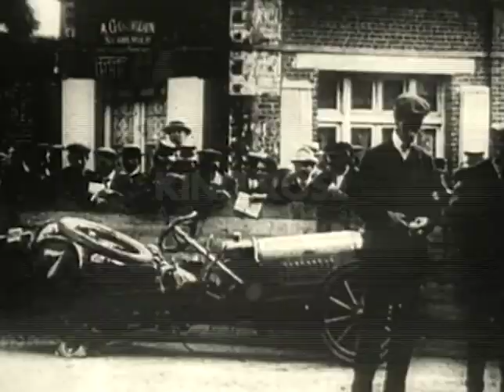1908 Race Car Breakdowns and Crashes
This is a video of car breakdowns, complications and crashes from 1908.

Ref: Bugatti S042